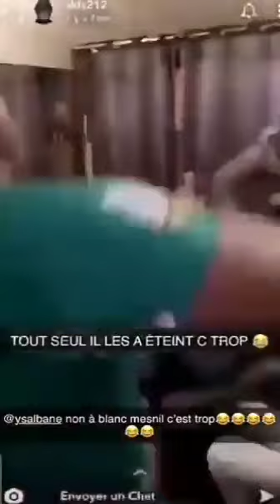Célébration d'un supporter camerounais 😂 seul face aux algériens 😭 | Algérie vs Cameroun (1-2)